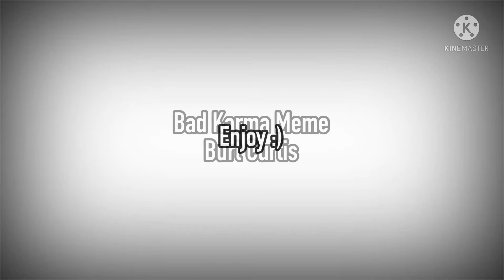Bad Karma Meme | Henry Stickmin Opposing the Threat | Icilarastudios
Original got deleted qwq

So, this is the third of the dark backstory animation memes
So if you’ve read the second chapter of Burt and Sven’s Relationship on Wattpad, then you’d know Burt has had a dark past